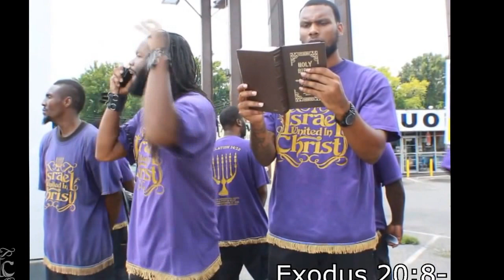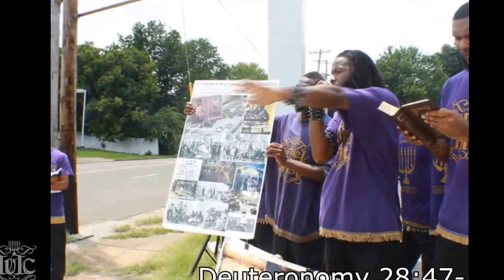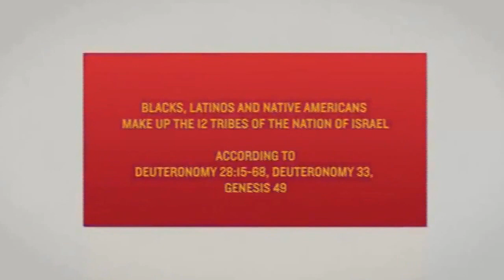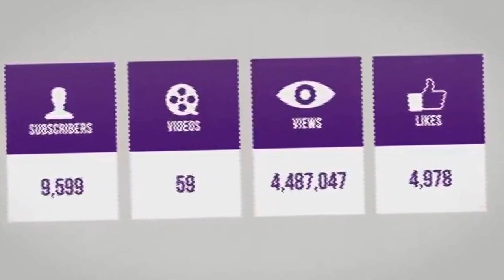The Israelites: Tears Began To Fall After Hearing Slavery Was Bible Prophecy...IUIC